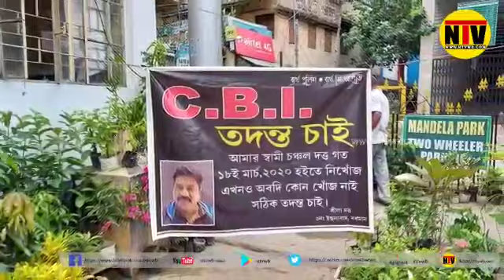স্বামী নিখোঁজে CBI তদন্তে ধর্ণায় বসলো স্ত্রী ও পরিবার